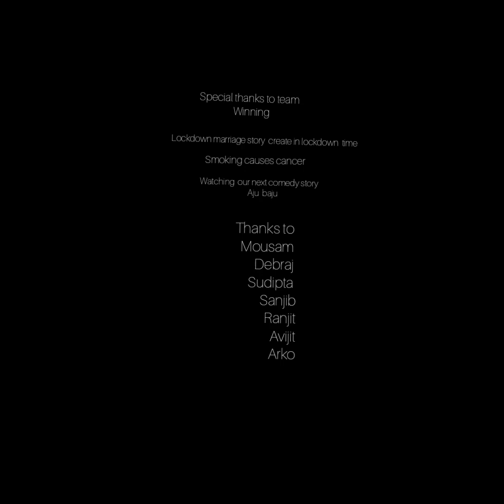Lockdown marriage full story . Winning Audio books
Our next story  is coming soon ( aju baju) and our  suspense audio  story  is coming soon.